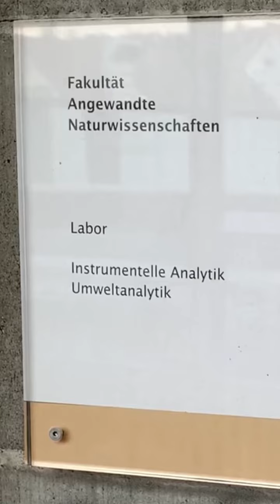Hochschule_Inside: Fragen an eine Professorin Teil 1 – Prof. Dr. Constanze Stiefel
Viele kennen unsere Profs nur aus Hörsälen, Seminarräumen und Laboren. Doch sie sind mehr als Lehrende. Haben Sie sich nicht schon gefragt, was in ihren Köpfen vorgeht?

Die Hochschule Esslingen und alle Hochschulen für angewandte Wissenschaften (HAWs) haben es sich mit dem Verbundprojekt „Traumberuf Professorin Plus“ zum Ziel gemacht, mehr Frauen für den Beruf der Professorin zu gewinnen. Mit der Rubrik „Fragen an eine Professorin“ stellen wir 6 Professorinnen unserer Fakultäten vor.

Seit fünf Jahren ist Prof. Dr. Constanze Stiefel Professorin für Instrumentelle Analytik an der Fakultät Angewandte Naturwissenschaften, Energie-, und Gebäudetechnik am Campus Esslingen Stadtmitte.

Vielen Dank, Prof. Dr. Constanze Stiefel!

Studium in den Bereichen Technik, Wirtschaft und Soziales - Rund 6300 Studierende - 45 Bachelor- und Masterstudiengänge - Exzellente Lehre kombiniert mit einem hohen Praxisanteil - Angewandte Forschung - Vertreten in zahlreichen Rankings unter den besten Hochschulen in Deutschland
Musiker: Super Trap Records